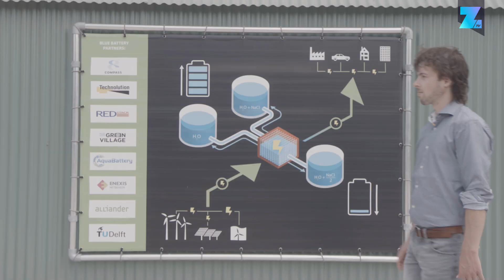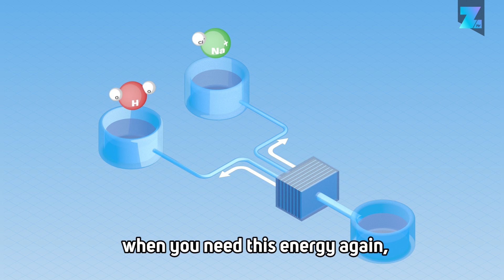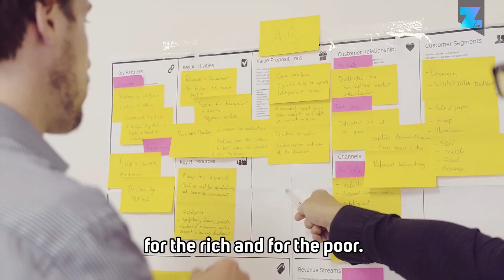Meet our finalist: AquaBattery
Meet AquaBattery. This Dutch start-up has developed an energy storage system that works on the basis of water and table salt instead of rare, and therefore expensive, raw materials. It's one of five finalists in the Postcode Lottery Green Challenge 2018. Will it win the grand prize of €500,000?